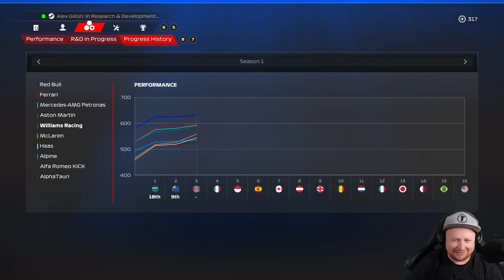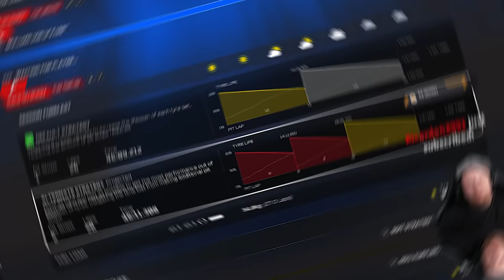Alex in the mud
F1 2023 Co Op Career Azerbaijan GP